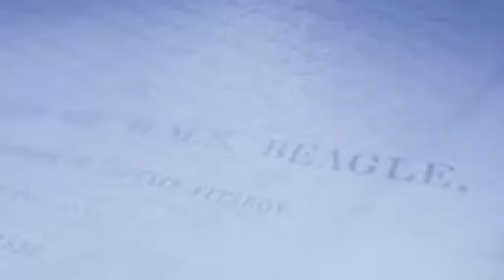Scheepsjournaal: Lijzeilen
Lijzeilen blijft een zwaar woord op het dek van de Clipper. Veel werk, maar mooie plaatjes!

Spoken Languages: Nederlands